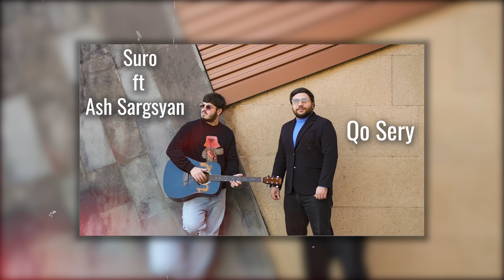Ash Sargsyan ft Suro // Qo Sery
Producer/Manager: Grig Mkrtchyan
 (Mobile /Viber/ Whatsapp) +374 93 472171

Music & Lyics: Ash Sargsyan & Suro
Arrangement Mix: Suro’s Music.Production
Photo By Rob (RS)
Edit: Levon Mnacakanyan
Hair style: Karo Nikolyan